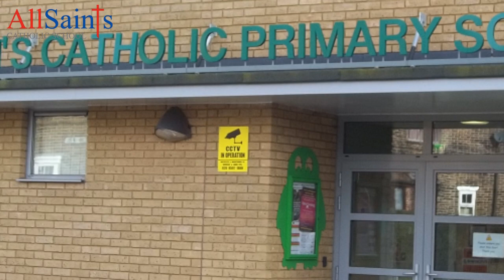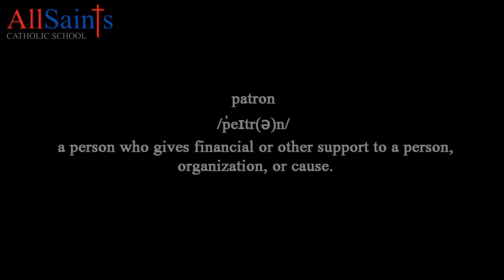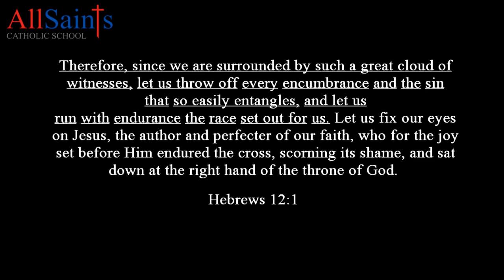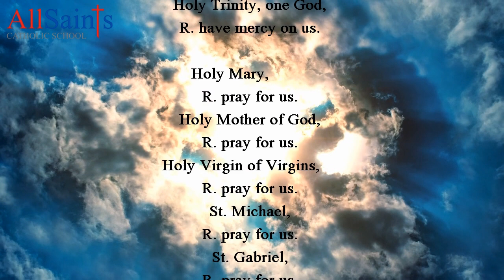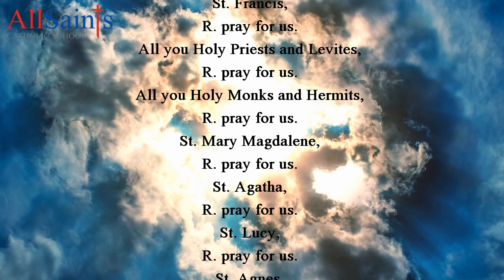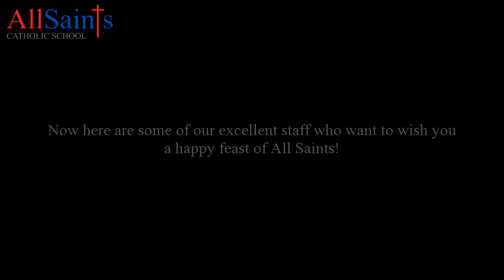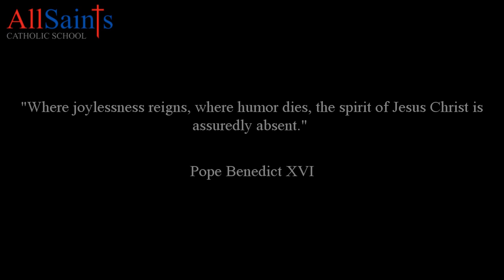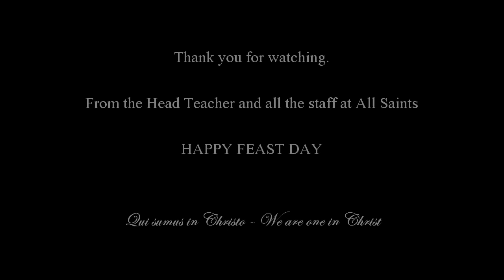All Saints Feast Day Message 2020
Dear staff and students,

Here is a short message to mark the feast of All Saints. All you need to do is hit play.

Timestamps
7:16 - Prayer
8:37 - Litany of the Saints
11:54 - Staff Messages
13:37 - Bloopers
14:35 - Closing Messages

I encourage you to enter into the great silence which enables us to focus on holy things and pray quietly. God speaks in the silence of our hearts.

Towards the end I will lead the students in the litany of the Saints.

Thank you and I hope you find this useful and it emboldens our students and staff to become Saints!

Mr. Gabrasadig